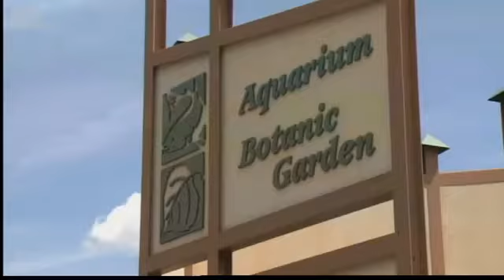City Council to meet on zoo admission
The Albuquerque City Council will meet on Monday night to discuss rolling back the admission hikes set in place last week.